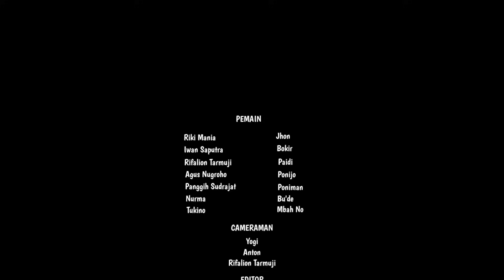CINTA DITOLAK DUKUN BERTINDAK‼️| Action Comedy Episode 84 | FILM PENDEK Video Lucu Terbaru 2024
Halo lur ,
Konten ini hanya hiburan semata bila ada kesamaan nama atau ucapan yang tidak berkenan kami mohon maaf yang sebesar-besarnya.🙏